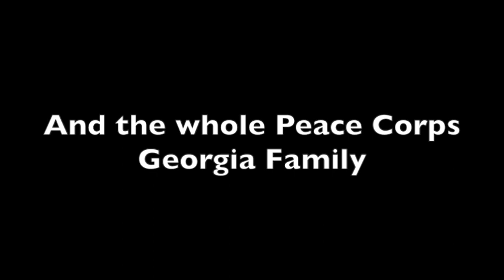Volunteer Showcase - Shannon Knudsen G11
The Volunteer Showcase for Shannon Knudsen, a Peace Corps Volunteer serving in Marneuli, Georgia.